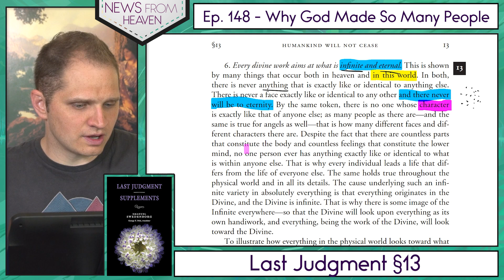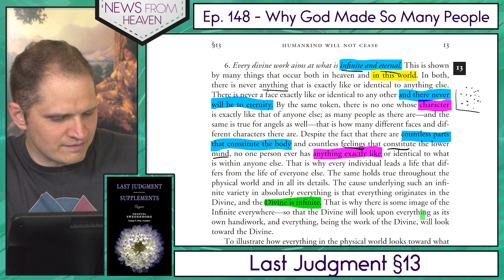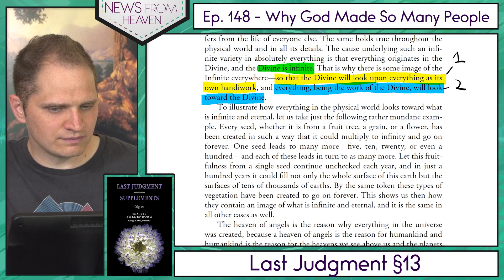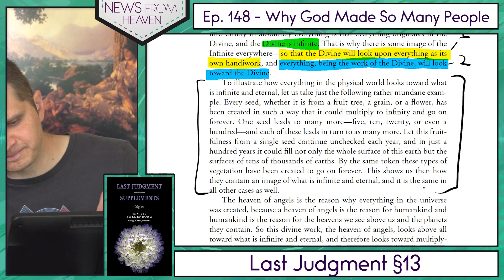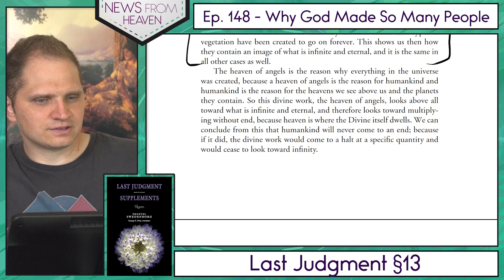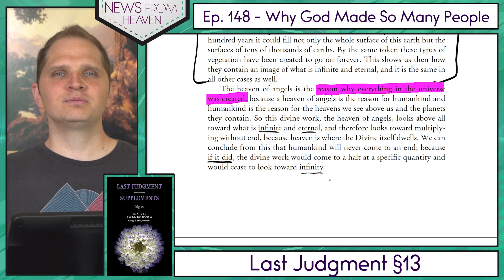Why God Made So Many People - News From Heaven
In this episode, we’re exploring passages from Swedenborg’s "Last Judgment", number 13.  You can download a free PDF version of the book and follow along

★☆★ABOUT★☆★

News From Heaven is a video series from offTheLeftEye designed for people who want to better understand Swedenborg’s thought in his own words. Each week, host Curtis Childs takes a brief section of one of Swedenborg’s works and delves into the meaning behind it, highlighting key concepts and showing how even the most abstract ideas can be put to work in our daily lives.

★☆★THE HOST★☆★

Curtis Childs is the Director of offTheLeftEye at the Swedenborg Foundation. While obtaining his degree in communication studies from Oakland University, Curtis experienced an internal battle with depression that led him to question God and his lifelong interest in Swedenborgian theology. After a period of intense suffering, he recovered from his depression with the help of modern medicine, therapy, and a return to the spiritually uplifting messages he found in Swedenborg’s writings. Now, Curtis is applying his education and desire to help others find peace through Swedenborg’s insights by producing and hosting weekly webcasts.